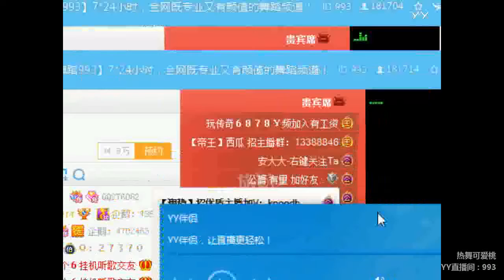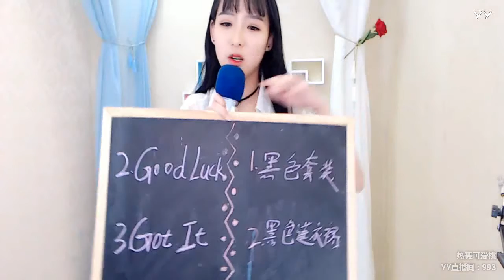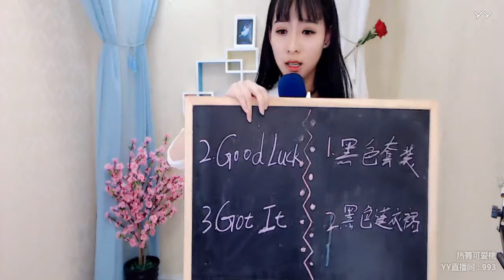YY LIVE 燃舞蹈 桃子 -《燃舞蹈》（Artists Singing・Dancing・Instrument Playing・Talent Shows)